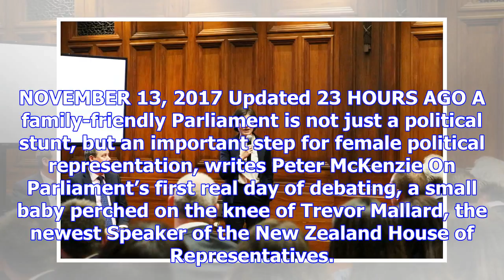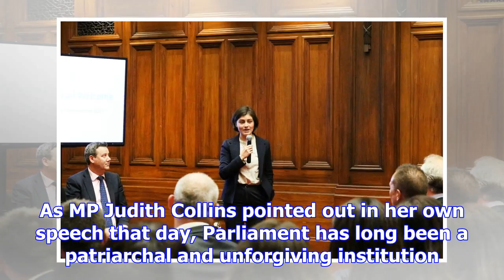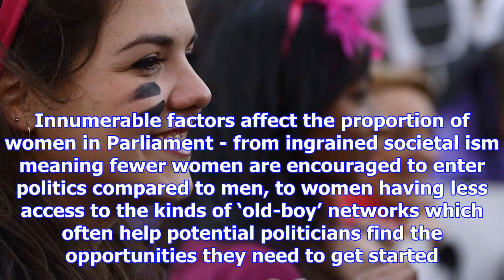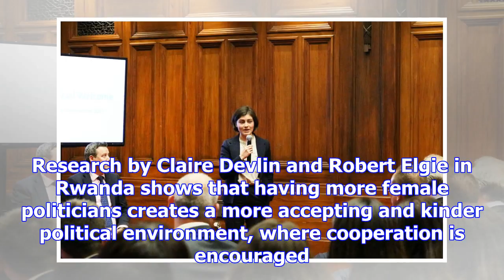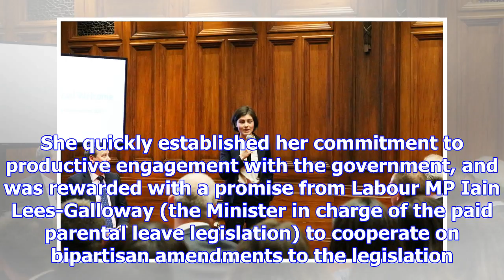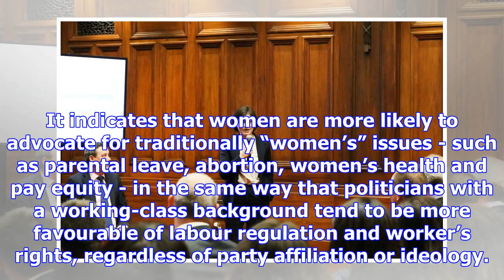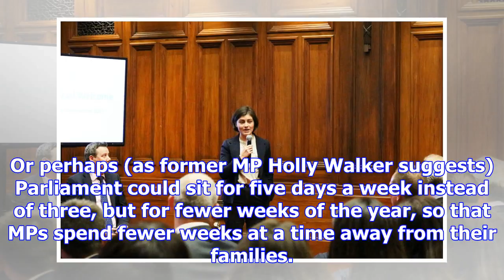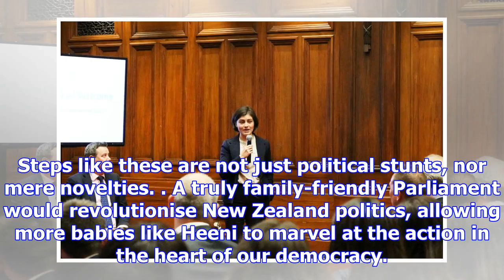One big step for a female-friendly parliament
NOVEMBER 13, 2017 Updated 23 HOURS AGO A family-friendly Parliament is not just a political stunt, b...